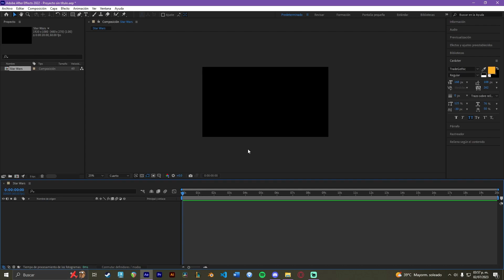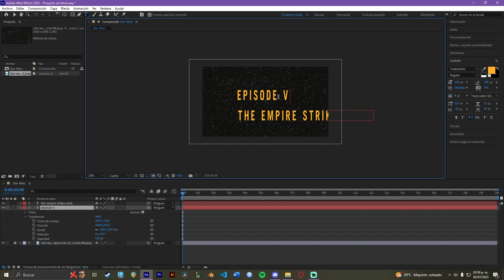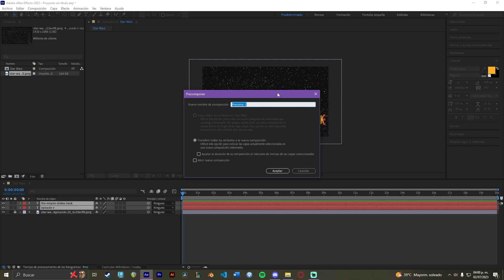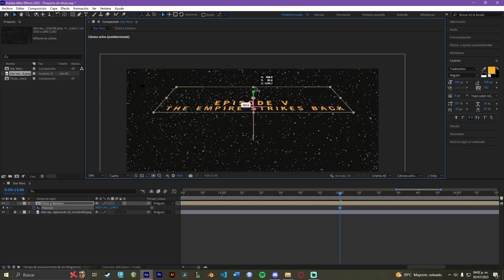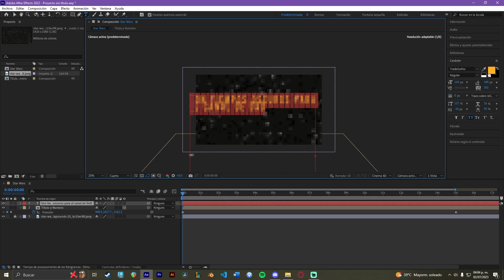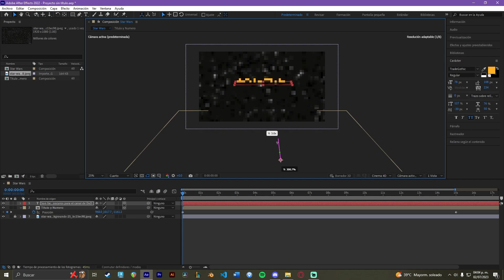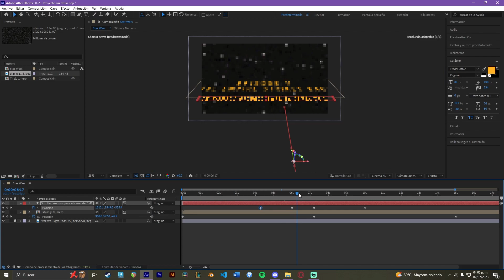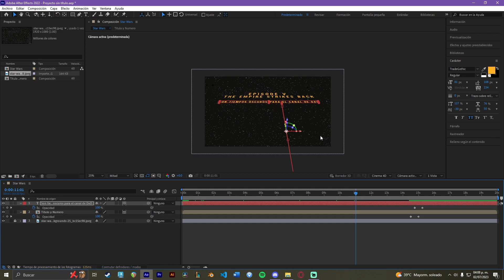COMO hacer el INTRO de STAR WARS con AFTER EFFECTS en 2023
👾 ¡DEJA TU LIKE Y SUBSCRIBETE! 👾